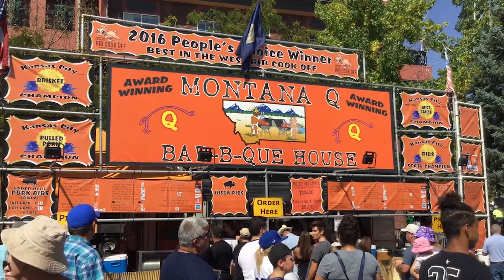Things To Do in Reno August 2019 | Nevada Homes for Sale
"There's always something to do in Reno" is a common saying around town and for good reason. If you're looking for things to do in Reno, here's a handy guide for events around Reno.

Hot August Nights shifts into high gear on August 2nd and runs through Aug 11. Click here for more info.

The Best in the West Nugget Rib Cookoff fires up Wednesday Aug 28th through Labor Day September 2nd.

Want to see homes for sale in Reno while you're in town for these events? Call us and we'll show you the town!